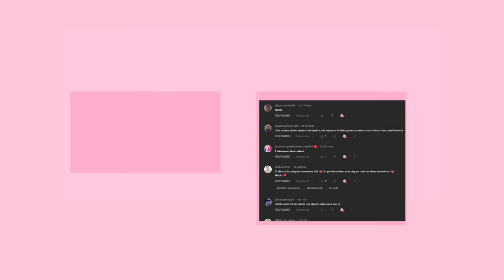COMO PEGAR 2 NOVOS PLUSHIER GRATIS NOVOS ITENS NO ROBLOX! KreekCraft Splorp OR KREW Splorp!😳